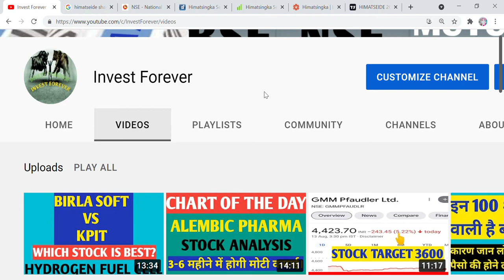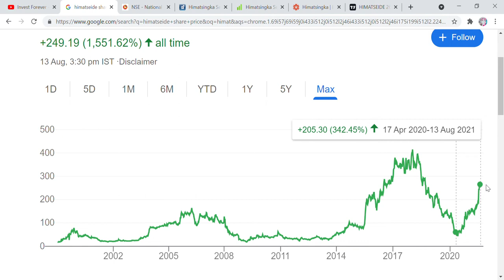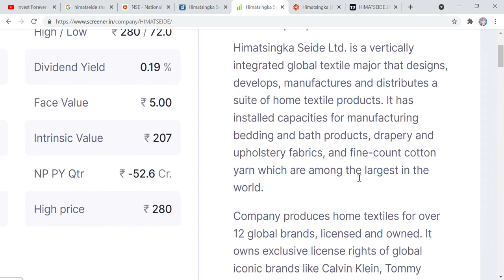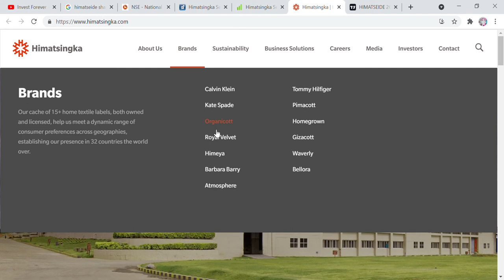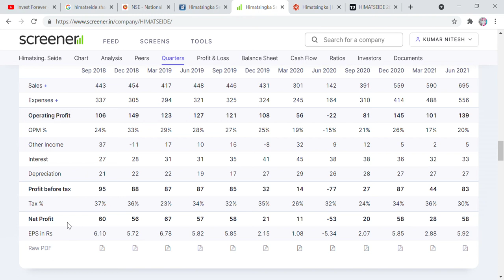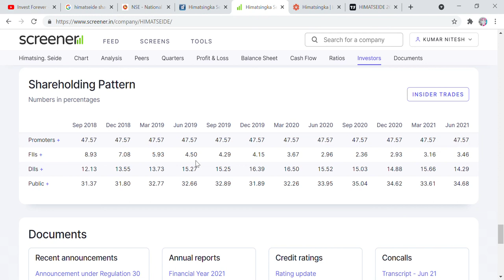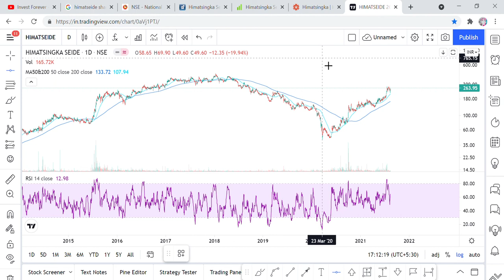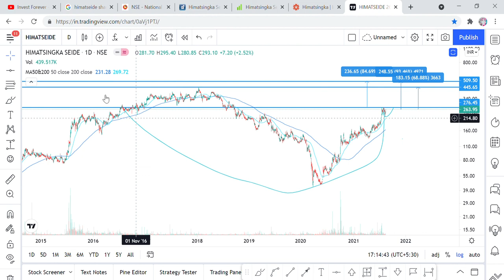CHART OF THE WEEK, BRANDS CALVIN KLEIN, TOMMY HILFIGER, DISNEY, MARVEL, STAR WARS ETC TARGET DOUBLE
Hi Friends,